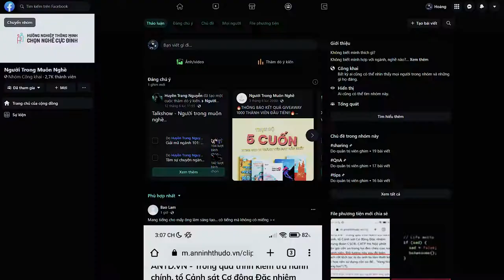Hành trình làm Giảng viên đại học ở Mỹ - Hà Linh | Giải Mã Muôn Nghề | Spiderum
Nhân vật đến Nhà Nhện trong số podcast lần này chính là chị Nguyễn Mai Hà Linh - Visiting Assistant Professor (Giáo sư thỉnh giảng), giảng dạy bộ môn Kinh tế tại trường Bates College ở Mỹ. Trước đó chị Linh cũng đã học Thạc sĩ trường Duke University và được tài trợ toàn phần để theo học chương trình Tiến sĩ Kinh tế tại trường University of Notre Dame. Ngoài ra chị còn là một Booktuber lâu năm trong cộng đồng các bạn trẻ yêu thích đọc sách với kênh Youtube Hà Linh đọc sách.

Quan tâm đến khối ngành Kinh tế, bạn có thể tìm hiểu về cuốn sách "Người trong muôn nghề: Ngành Kinh tế có gì?" tại đây nhé

Ghé Nhà sách Spiderum trên SHOPEE ngay thôi các bạn ơi:
Nội dung:
00:00 Giới thiệu chủ đề và khách mời
02:43 Cơ duyên đến với Kinh tế học
06:55 Động lực học tiến sĩ
12:03 Động lực trở thành nhà nghiên cứu, giảng viên đại học
15:28 Kinh tế học tại nước ngoài và Việt Nam
22:18 Xác định sự phù hợp với nghề giảng viên
24:48 Vượt qua khó khăn trong lúc làm nghiên cứu sinh
33:58 Công việc của giảng viên đại học
39:50 Mindset của người làm nghiên cứu
46:30 Mục tiêu của giáo dục
51:05 Giáo dục khai phóng tại Mỹ
55:50 Bài học từ việc giáo dục, nghiên cứu tại Mỹ
Podcast “Người Trong Muôn Nghề” hứa hẹn sẽ đem đến:

Người Trong Muôn Nghề - #46: Giảng viên đại học tại Mỹ

Host: Trang Xù
Guest: Hà Linh
Production: Spiderum team
Bản quyền video:
Bản quyền nhạc: